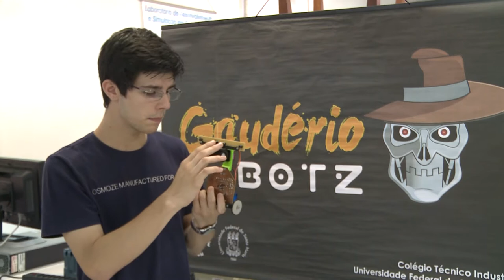Gaudério Botz - Acontece na UFSM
A equipe de Robótica Gaudério Botz, do Colégio Técnico Industrial de Santa Maria (CTISM),  ganhou destaque na área em eventos nacionais. Eles conquistaram recentemente o segundo lugar na Copa Serrana de Robótica, realizada no Rio de Janeiro. Os estudantes foram premiados na categoria sumô 500g, que realiza uma luta entre robôs.

O termo Gaudério Botz, que batiza a equipe, está também relacionado aos nomes dos robôs, que levam apelidos da linguagem regional gaúcha.